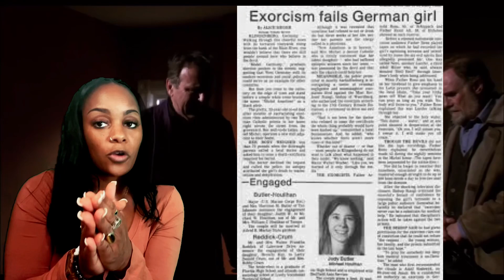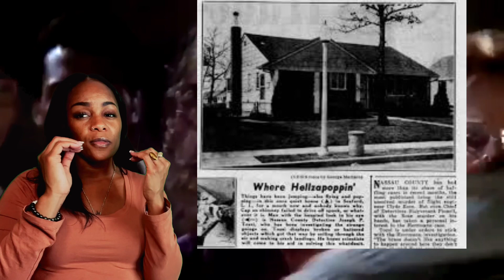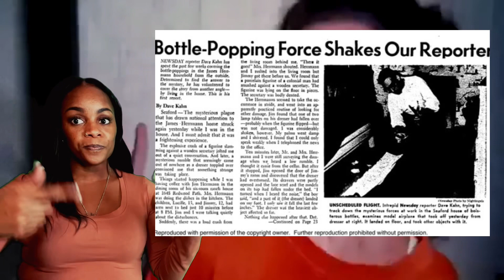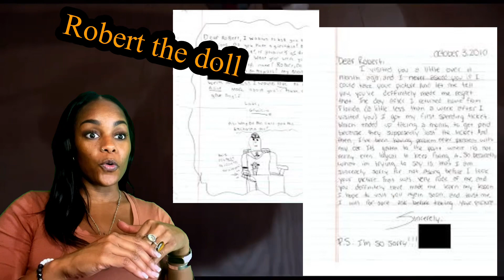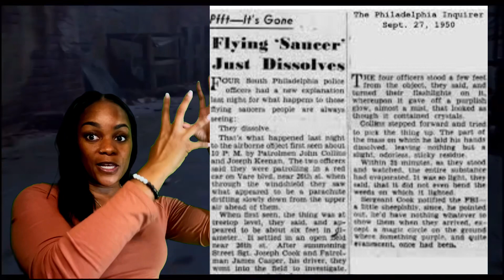Horror Films based on Real Life stories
These 6 movies are based around real life events.